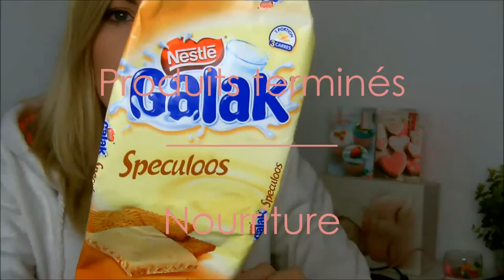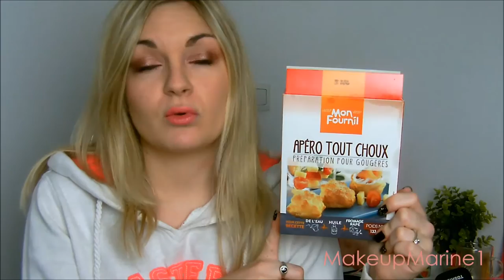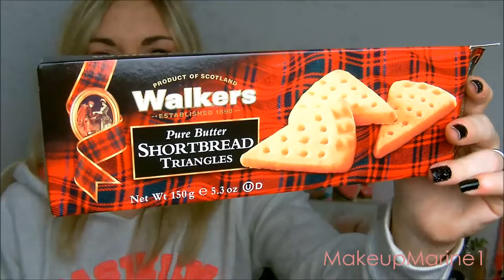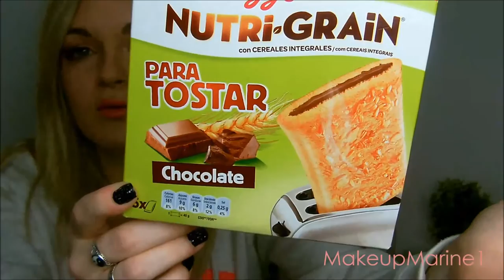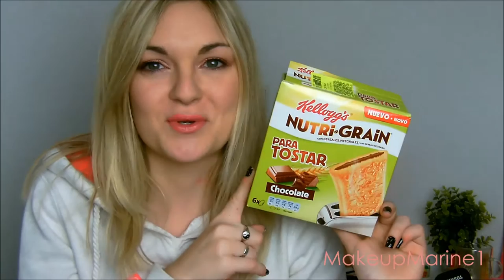PRODUITS TERMINES | Et si on parlait nourriture ? #1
Nouvelle catégorie de vidéo ... des produits terminés sur la nourriture :) Dis moi ce que tu en pense en commentaires :)

Retrouvez une vidéo sur ma chaîne chaque mercredi & dimanche !

Il se peut que des vidéos bonus se glissent parfois ;)

Mon snapchat : mariiiiinouuuuu

Mon Twitter : MakeupMarine1